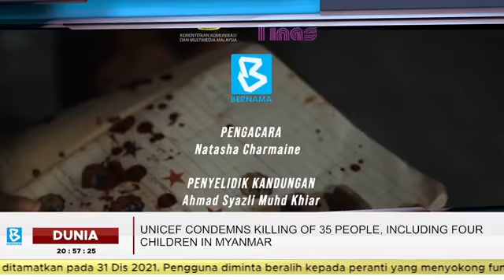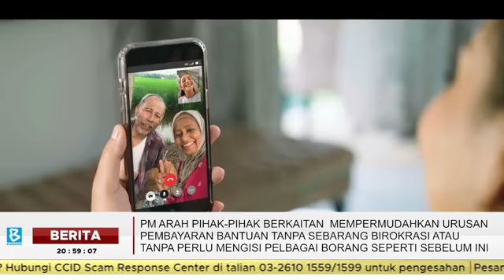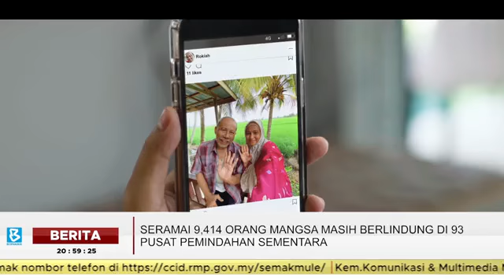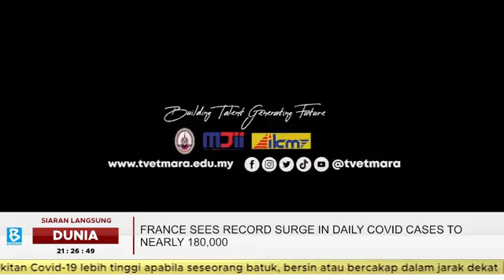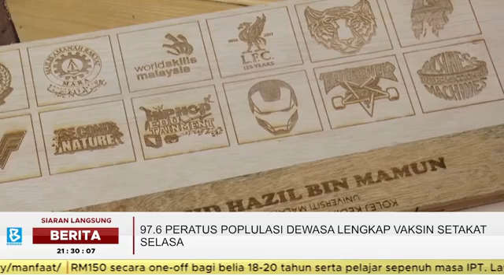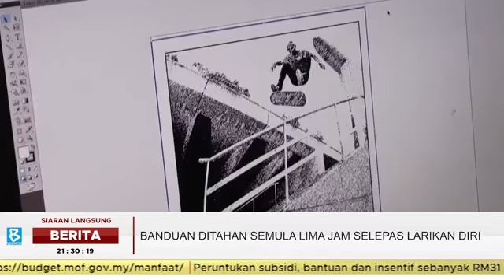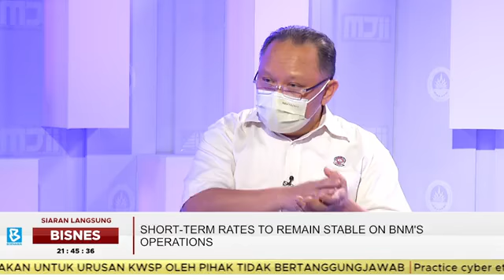𝗦𝗜𝗔𝗥𝗔𝗡 𝗕𝗘𝗥𝗡𝗔𝗠𝗔 𝗧𝗩 : 𝗥𝗨𝗔𝗡𝗚 𝗕𝗜𝗖𝗔𝗥𝗔, 𝗧𝗩𝗘𝗧 𝗠𝗔𝗥𝗔 𝗣𝗘𝗡𝗘𝗥𝗔𝗝𝗨 𝗧𝗘𝗞𝗡𝗢𝗨𝗦𝗔𝗛𝗔𝗪𝗔𝗡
Saksikan perkongsian bersama Timbalan Ketua Pengarah Pendidikan, En Razlan bin Hj Samsuri bersama Pelajar Diploma Teknousahawan Pengeluaran dan Rekabentuk Perabot, IKM Alor Setar, saudara Mohd Naqib, di dalam rancangan Ruang Bicara, BERNAMA TV